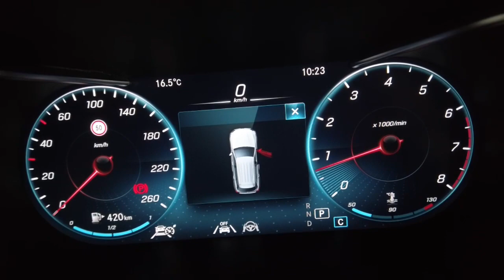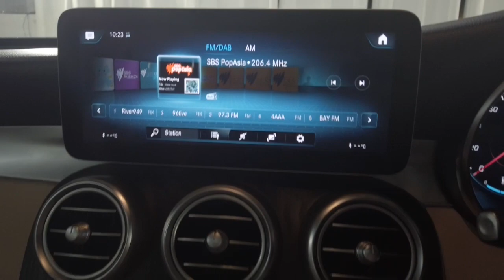2020 Mercedes GLC Ryde, Sydney, New South Wales, Top Ryde, Australia 285140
Used 2020 Mercedes GLC available in Ryde, New South Wales at North Shore Mitsubishi.

Huntermotive
603 Victoria Road